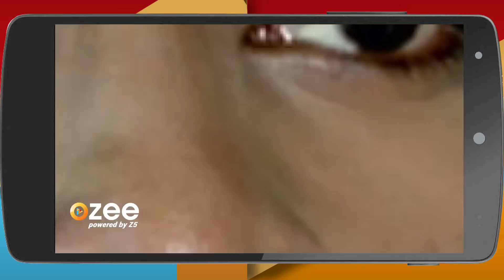Bramhagantu - Webisode - 161 - Geetha Bhat, Bharath Bopanna, Shruthi Naidu - Zee Kannada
Romantic Kannada Serial bramhagantu Description:
Kabbadi star Lucky secretly gets engaged to actress SonaliClick Here to Subscribe Channel Luckys wife| Geetha| is delighted about her pregnancy but hides it from himClick Here to Subscribe Channel How will Geetha react on learning about Luckys betrayal?Click Here to Subscribe Channel